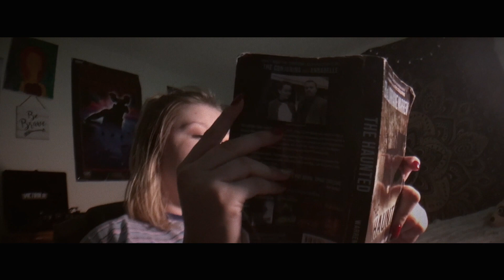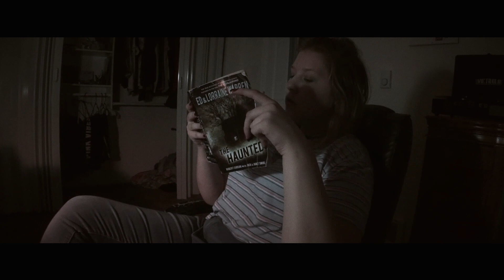Demon In The Mirror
A horror short film i made with my daughter... we are highly inspired by James Wan, Ed and Lorraine Warren, the conjuring movies, and Insidious films. we are not out to make a profit.. we are simply just trying to have fun and share it with the rest of the fans.